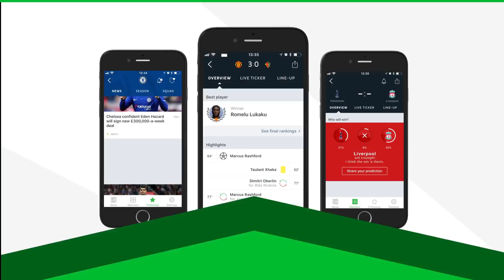Ter Stegen vs Thibaut Courtois ● El Clasico - Who's The Best !?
Video presented by A10HDI & Anass HDi.